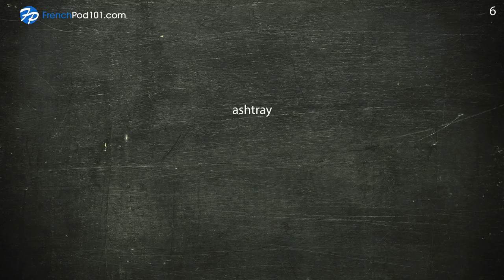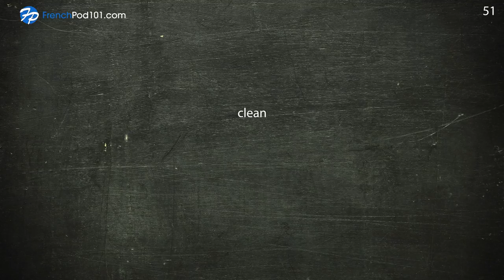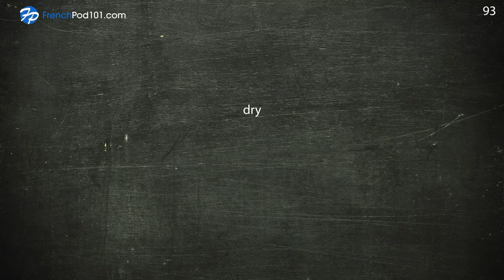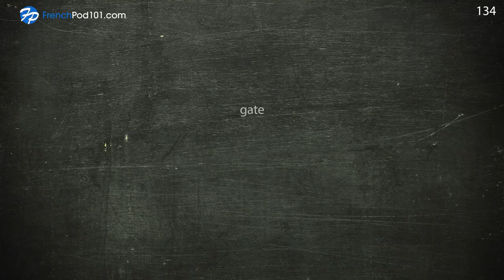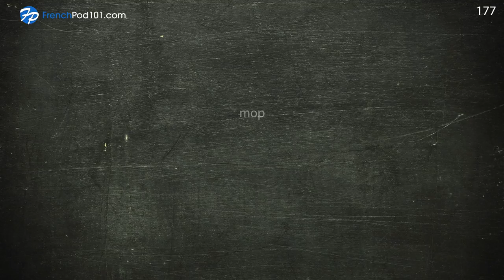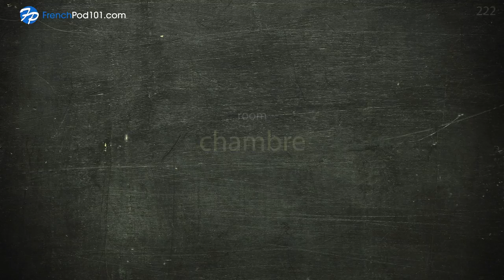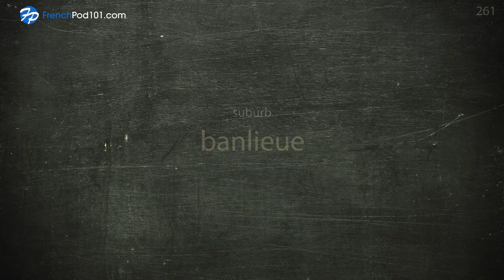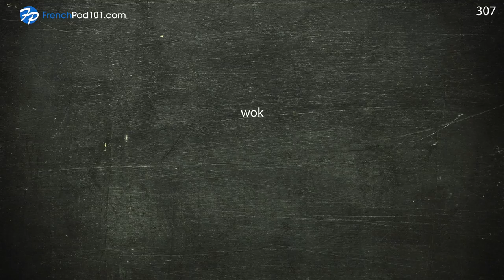300 Useful Words for Living in France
In this video, we will teach you the most common 300 French words that you must know to talk about housing. This is THE place to start if you want to learn French, and improve both your listening and speaking skills.